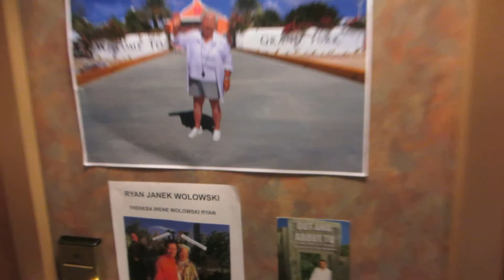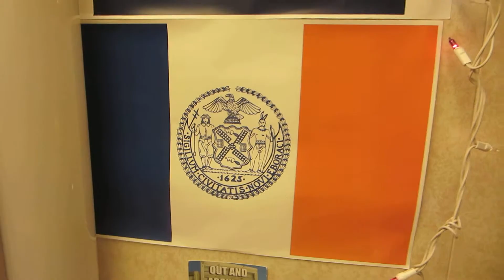Carnival Splendor Cruise Ship Stateroom 2264 Tour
Carnival Splendor Cruise Ship is the sole ship of the Splendor class, a smaller, modified version of the Concordia-class cruise ship, operated by Costa. She entered service on July 2nd 2008.

3006 PASSENGER CAPACITY

1150 ONBOARD CREW

8 Days Eastern Caribbean Cruise from New York, NY
09/14/2013 thru 09/22/2013

Ports of call:
Grand Turk, Turks and Caicos Islands, UK United Kingdom, British Overseas Territory

Half Moon Cay, The Bahamas

Atlantic Ocean, Bahamas
09/14/2013